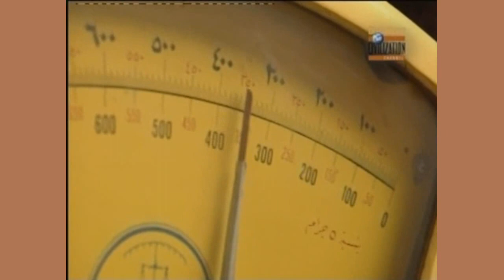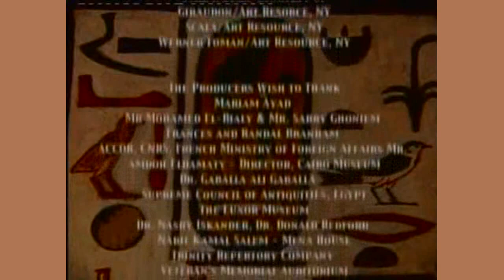Mulheres Faraós- Documentário